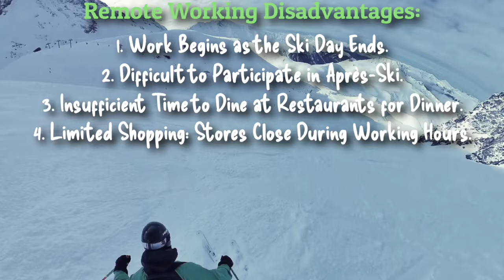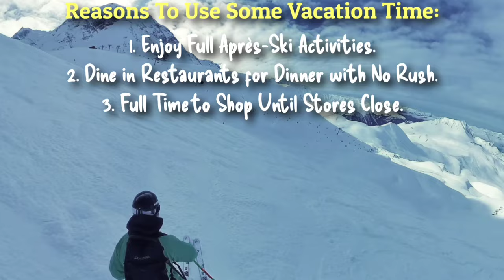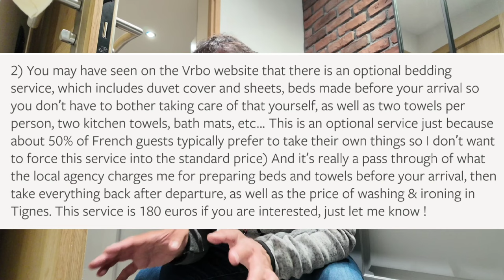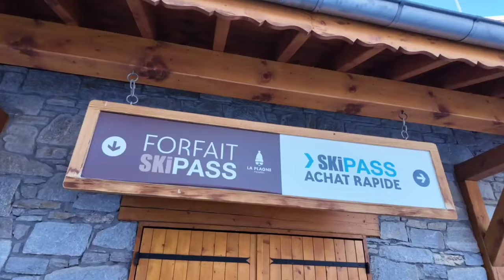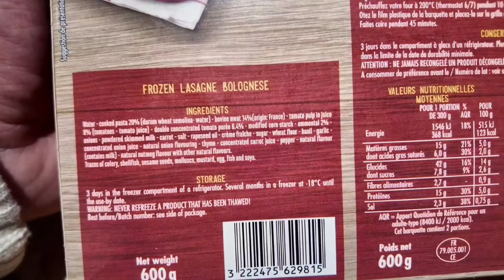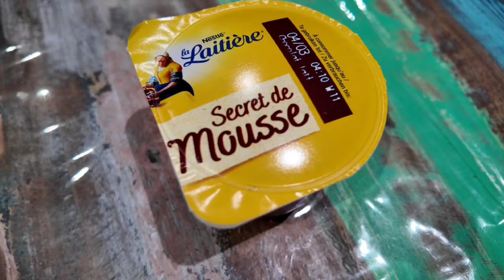La Plagne & Les Arcs: Remote Working VLOG from Paradiski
Paradiski, France is the third largest ski and snowboard resort in the world.  It's two ski resorts combined - Les Arcs and La Plagne.  I'm here for my third week of working remotely from Europe to increase my ski season without using vacation time.

But I'm actually using vacation this week. Why would I do that on a trip where I’m working remotely to preserve vacation time?  First, because my working hours are on the east coast of the U.S., I’ll never get to truly enjoy après-ski, shopping, or dinner in restaurants because I’ll always be working during the hours when those things are available.  If I take some vacation time, I’ll be able to enjoy those things for at least one week when I’m in Europe.

In this video, I also cover considerations about the cost of accommodations, expectations for what you get with apartment rentals in France, and of course, the other regular topics like dealing with traffic, French school holidays and cooking and groceries.